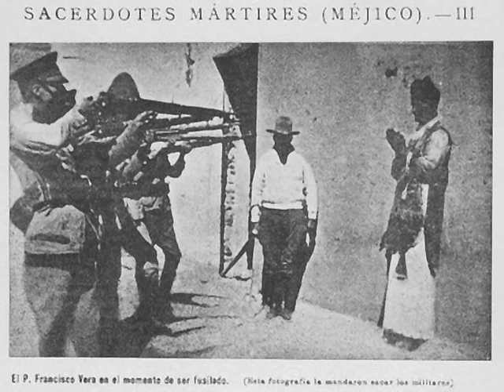Litanies des purifications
Prière à Dieu pour l'appel à la venue de son Royaume et à la destruction du mal pour le salut des âmes.

Prière personnelle, ne fait pas partie de la liturgie de l'Église.

Jusques à quand, Maître saint et véritable,
tarderez-vous à faire justice,
à tirer vengeance de notre sang
sur les habitants de la terre ? (Apoc. 6. 10)

Au sang des enfants avortés,
à Vous la vengeance ô Seigneur.

Au sang des enfants de la Foi,

Au sang des justes maltraités,

Au sang des dévots bafoués,

Au sang des prêtres suppliciés,

Au sang des malades sacrifiés,

Au sang des âmes délaissées,

sur les habitants de la terre ?

Sur ceux qui renient votre Amour,
que votre Justice advienne ô Seigneur.

Sur ceux qui corrompent vos petits,

Sur ceux qui attaquent votre Église,

Sur ceux qui médisent de vos fidèles,

Sur ceux qui nient votre existence,

Sur ceux qui promeuvent le mortel péché,

Sur ceux qui approuvent les actes contre-natures,

Que votre Tonnerre gronde ô Seigneur,
et que ces sourds à votre Parole entendent enfin.

Que votre Lumière luise ô Seigneur,
et que ces aveugles voient le seul et vrai Chemin.

Que votre Main se montre ô Seigneur,
et que ces dépravés tremblent et s'amendent bien.

Que votre Justice ébranle tout ô Seigneur,
et que ces égarés craignent et changent enfin.

Que votre Esprit vienne ô Seigneur,
et que ces ignorants accueillent ce Feu Divin.

Que votre Feu purifiant s'épande ô Seigneur,
et du legs vicié des hommes, qu'on n'en trouve plus rien.

Que votre Vengeance s'accomplisse ô Seigneur,
et que tous vils obstinés méritent leur fin.

Saint Michel Archange, pour la gloire de Dieu, secourez-nous.
Saint Michel Archange, pour le bien de nos âmes, défendez-nous.
Saint Michel Archange, pour la défense de l'Église, venez vers nous.

Saint Vierge Marie, priez pour nous.
Sainte Mère de Dieu, protégez-nous.
Reine de tout l'univers, entendez-nous.

Tous les saints, pensez à nous.
Toutes les armées des Anges, aidez-nous.
Très Saint Agneau de Dieu, ayez pitié de  nous.

Amen!